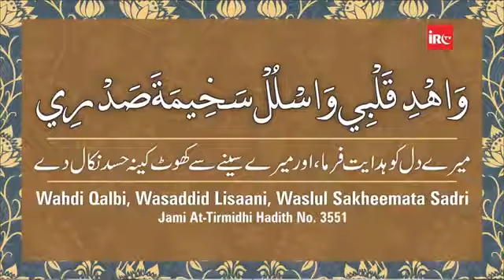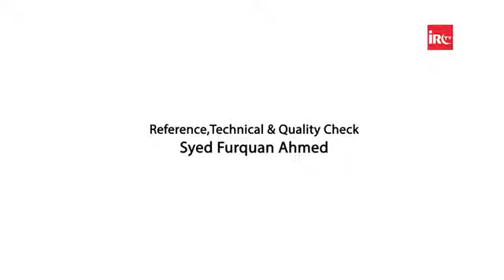Hasad Aur Jalan Ki Aag Part 2 By Adv Faiz Syed